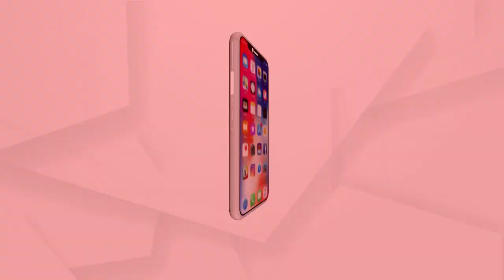ପିମ୍ପୁଡି ବେହେରାଙ୍କ ପାଇଁ ସରକାରୀ ଯୋଜନା ଫେଲ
ଗରିବଙ୍କ କଲ୍ୟାଣ ଲାଗି ସରକାରଙ୍କ ଅନେକ ଯୋଜନା । ହେଲେ ଏହି ଯୋଜନାରୁ ଯୋଜନ ଦୂରରେ ପ୍ରକୃତ ହିତାଧିକାରୀ । ଖାଲି ସେତିକି ନୁହେଁ, ଯୋଜନାରେ ପଂଜୀକୃତ ହେବା ପାଇଁ ବାରମ୍ବାର ସରକାରୀ ଅଧିକାରୀଙ୍କ ଦ୍ବାରସ୍ଥ ହୋଇଥିଲେ ମଧ୍ୟ କେହି ଶୁଣୁ ନଥିବା ଅଭିଯୋଗ କରିଛନ୍ତି ଅନୁଗୁଳ ଛେଣ୍ଡିପଦା ବ୍ଲକ ସିତିରାସାହି ଗାଁର ବିଧବା ଅସହାୟ ମହିଳା ପିମ୍ପୁଡି ବେହେରା.